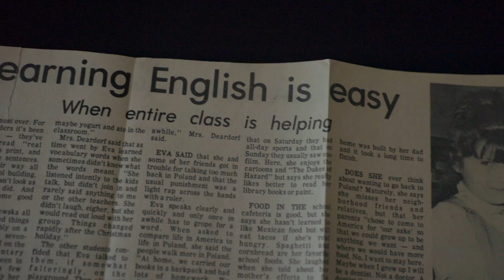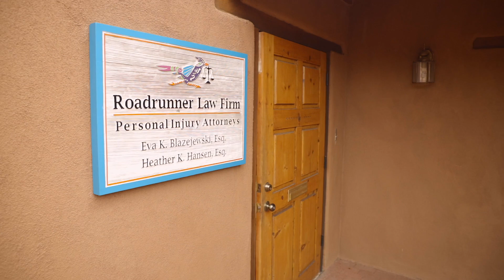Eva Blazejewski - Roadrunner Law